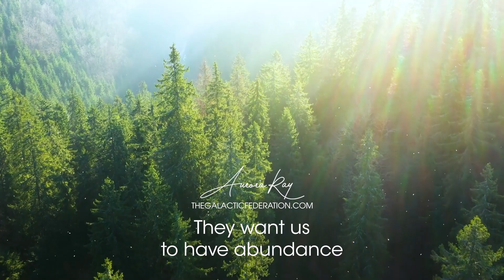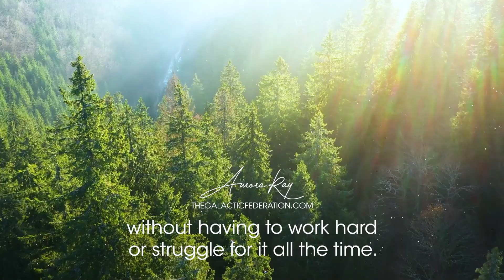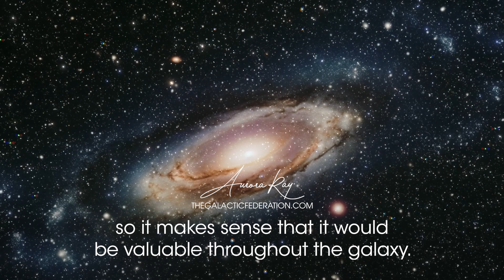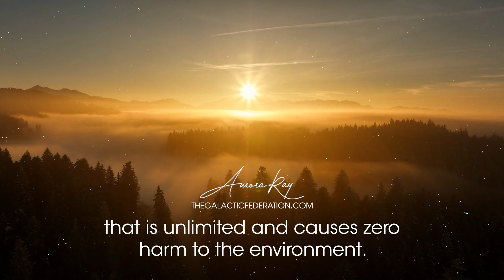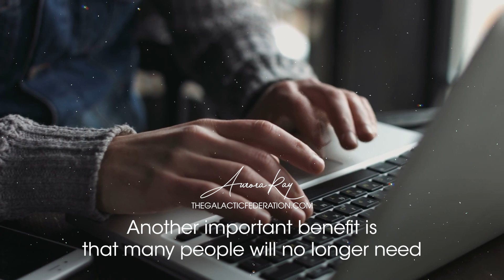Rise of the Galactic Age: The Galactic Federation's Promise of Global Prosperity!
The Galactic Federation will be introducing advanced technologies to human society in a gradual manner so that it will not be disruptive and it can be fully integrated into our economic and social systems.

Aurora Ray’s brand-new live class “Ascension Activation Training” is opening its doors on Monday, July 3rd.